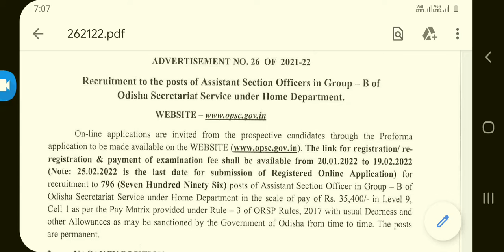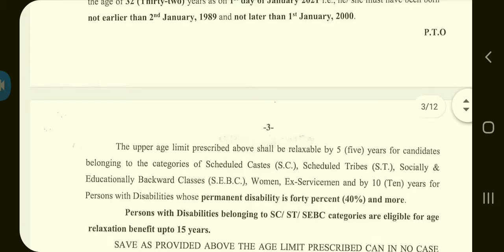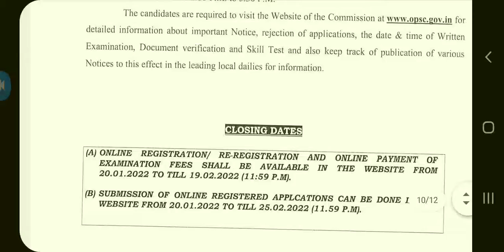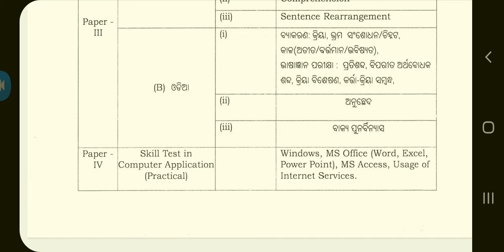ASO ନିଯୁକ୍ତି ଆସିଗଲା @STUDY START